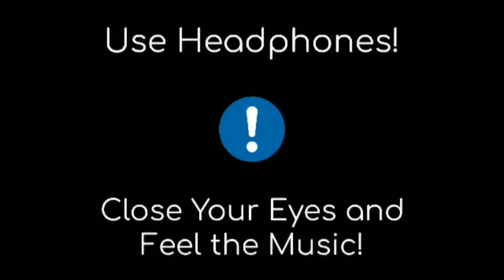Tujhe Kitna Chahne Lage | Kabir Singh | Mithoon Feat. Arijit Singh | 8D Surround | Virus 8D Music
Presenting the second song "Tujhe Kitna Chahne Lage" with Lyrics from the upcoming Bollywood movie Kabir Singh is starring Shahid Kapoor and Kiara Advani. The film is directed by Sandeep Reddy Vanga. This romantic track is sung by Arijit Singh and is composed by Mithon. The film is produced by Bhushan Kumar, Murad Khetani, Krishan Kumar & Ashwin Varde. The song highlights the phase of love and longing after falling apart.

♫ Kabir Singh releasing in cinemas on 21st June.

Song: Tujhe Kitna Chahne Lage ( Mithoon feat. Arijit Singh)
Singer: Arijit Singh
Song Composed and Arranged: Mithoon
Lyrics: Mithoon
Music Production: Godswill Mergulhao
Drums Programmed: Bobby Shrivastava
Music Assistants: Anugrah, Godswill Mergulhao & Kaushal Gohil Song recorded at LIVINGWATERMUSIC
Song Mixed & Mastered: Eric Pillai at Future Sound Of Bombay. Mixing Asst: Michael Edwin Pillai.

MOVIE CREDITS:
Producer – Bhushan Kumar, MuradKhetani, Krishan Kumar & Ashwin Varde
Co-Producer – Vinod Bhanushali
First Assistant Director – Praatiek Dodeja